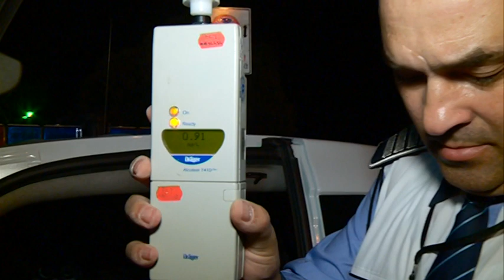Constanţa accident Hummer